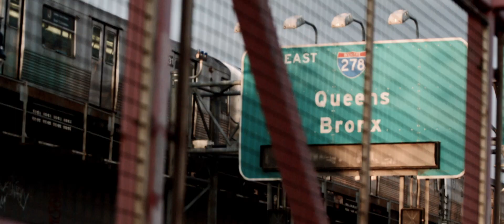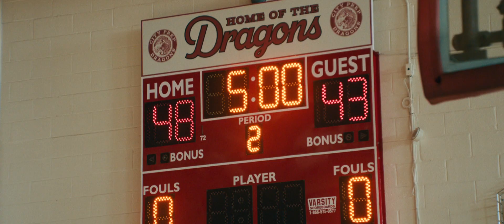Boogie HD Trailers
From acclaimed writer, producer and restaurateur Eddie Huang comes his directorial debut BOOGIE, the coming-of-age story of Alfred “Boogie” Chin, a basketball phenom living in Queens, New York, who dreams of one day playing in the NBA. While his parents pressure him to focus on earning a scholarship to an elite college, Boogie must find a way to navigate a new girlfriend, high school, on-court rivals and the burden of expectation.